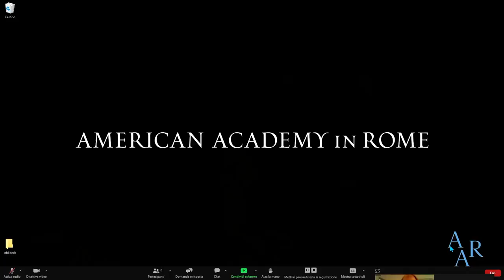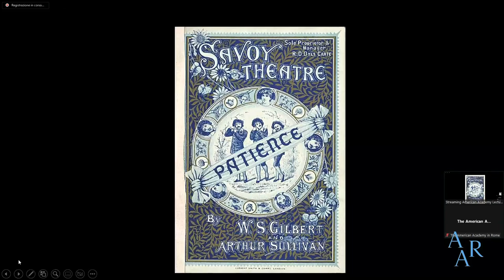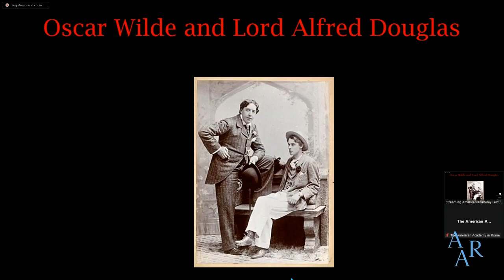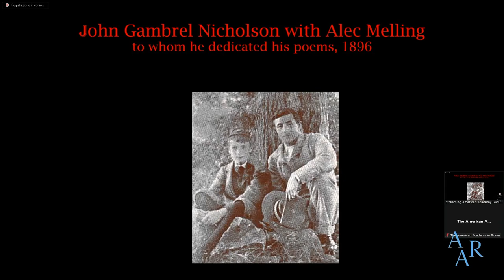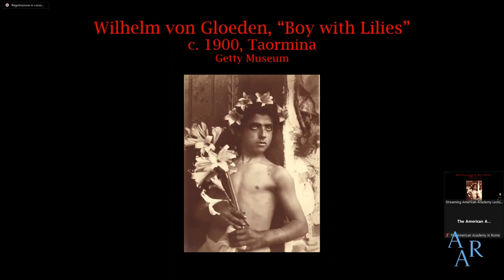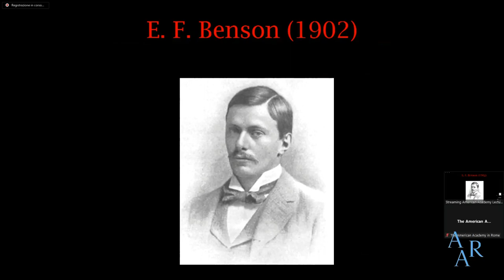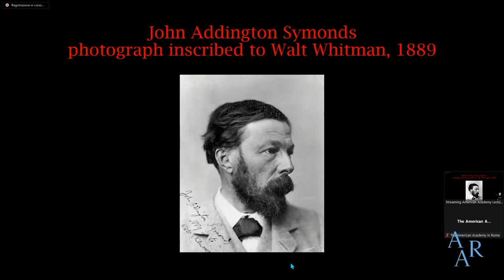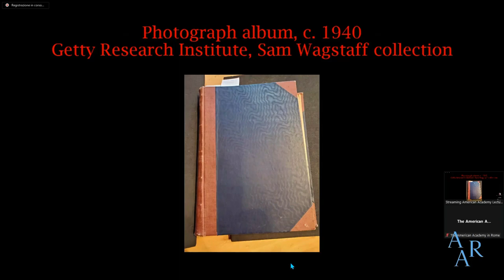Amy Richlin – Uranium Love Goes Underground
CW: This lecture discusses, in a historical and academic context, topics that from time to time touch on issues including sexual assault, child abuse, and violence. Viewers should please use their discretion when watching this program.

The Thomas Spencer Jerome Lecture Series is among the most prestigious international platforms for the presentation of new work on Roman history and culture. The Jerome Lectures are delivered at both the American Academy in Rome and the University of Michigan. Amy Richlin, Distinguished Research Professor of Classics at the University of California, Los Angeles, gave the lectures in the series’s forty-ninth year.

One of the great mysteries of the history of sexuality is how the Greco-Roman sex/gender system disappeared. This series of three Thomas Spencer Jerome Lectures, titled “Dirty Words: The Selective Survival of Latin Erotica, from St. Jerome to Mr. Jerome,” will trace the story of that shift, showing how pederasty vanished from discourse at the beginning of a heterocentric Europe, yet continued underground through the mid-twentieth century. Lectures will discuss not only what was read by scholars and writers but what was taught in schools, where Latin literature was the curriculum through the mid-nineteenth century. The title “Dirty Words” embodies the problem of the moral control of the circulation of knowledge.

The first lecture, titled “Jerome’s Captive Slave Woman and the Latin Canon,” was held at the Academy’s Villa Aurelia on November 14, 2022. One of the main reasons why classical Latin survived, including pederastic poetry, is that Church fathers like Saint Jerome could not bear to abandon the curriculum they were trained in. During the Middle Ages, however, Jerome’s reading list meant different things to the monks who copied texts and to those who set Church policy on sexual behavior. Skepticism about Jerome himself is reflected in a prank caricature depicting him wearing a woman’s dress. Now pederasty was a sin, although the heaviest blame fell, surprisingly, on the youngest boys in cathedral schools and monasteries. Although the 1100s saw the rise of several monkish poets who wrote pederastic poetry, later manuscript illustrations reflected a late-medieval backlash against sodomy. Yet Italian Renaissance teachers sometimes edited even the most obscene texts as a project with their students, and sculptors began to specularize the young male nude in sculpture.

Amy Richlin is Distinguished Research Professor of Classics at UCLA. She works on Roman society and culture, especially women’s history, Roman comedy and satire, and the history of sexuality. Her most recent book, “Slave Theater in the Roman Republic: Plautus and Popular Comedy” (2017), won the Goodwin Award from the Society for Classical Studies. Richlin’s Jerome Lectures spring from her career-long fascination with the simultaneous radical difference and deep continuities between ancient and modern sex/gender systems.